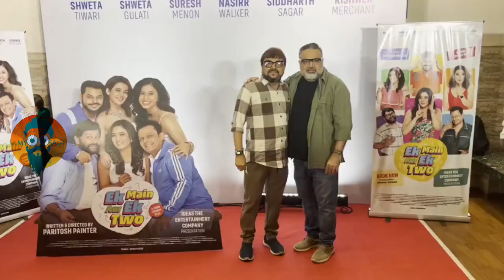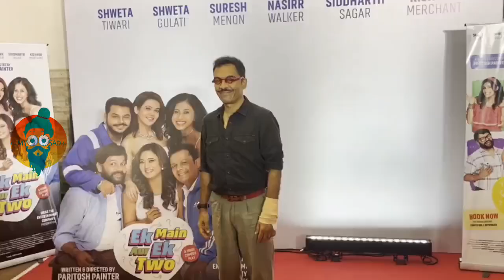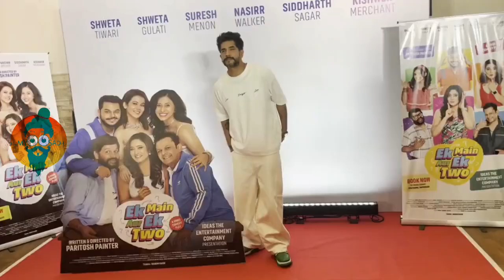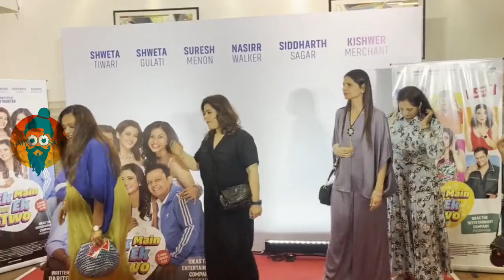Ek Main Aur Ek Two special screening 😍 l Palak tiwari l Johnny lever l Mahesh manjherkar And more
.Experience the magic of Bollywood with a special screening of "Ek Main Aur Ek Two," featuring a star-studded cast including Palak Tiwari, Johnny Lever, Mahesh Manjrekar, and more. Join us for an unforgettable cinematic journey filled with laughter, drama, and heartwarming moments. Get ready to be entertained by stellar performances and immerse yourself in a story that promises to captivate and delight.